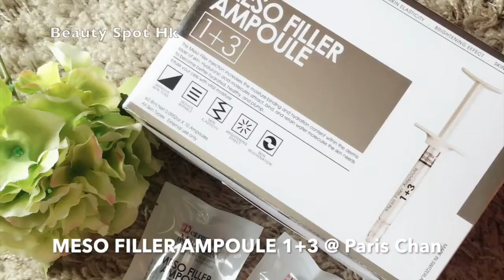Paris Chan @ 瑞士Derma Medream凍齡針1+3